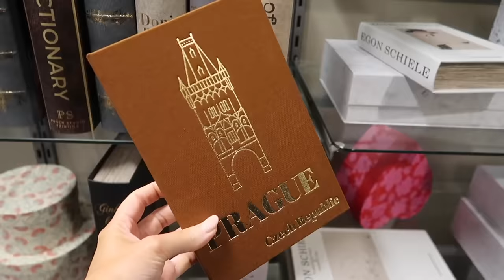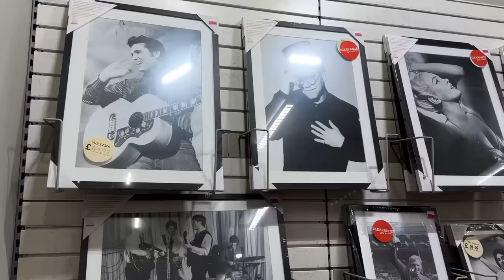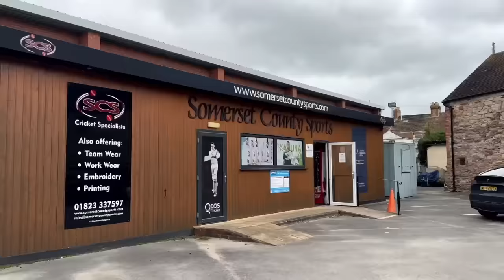WHAT'S NEW IN HOMESENSE SPRING 2024 | DECOR, FURNITURE, ARTWORK AND MORE!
Come to Homesense with us, let's see what's new in for Spring, Easter and Mother's day. Lot's of furniture and gorgeous pieces. Enjoy!